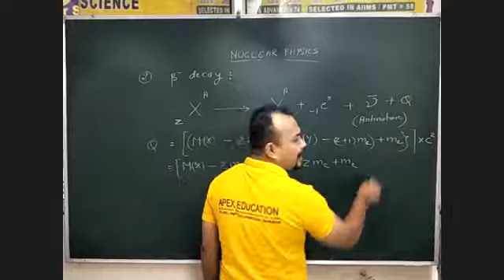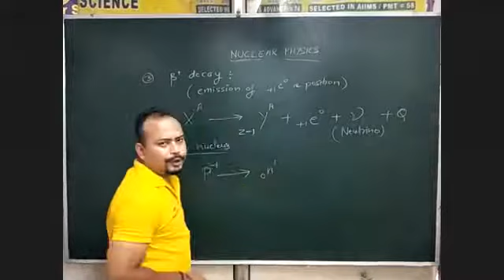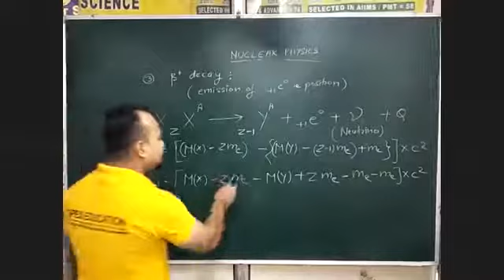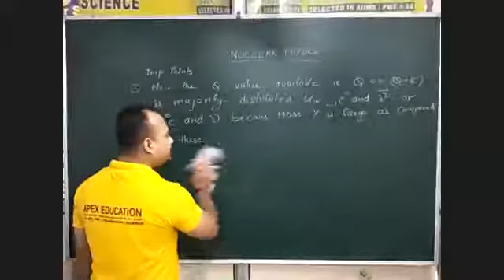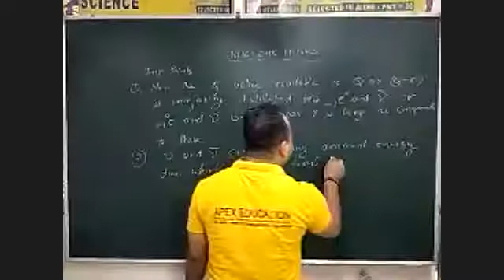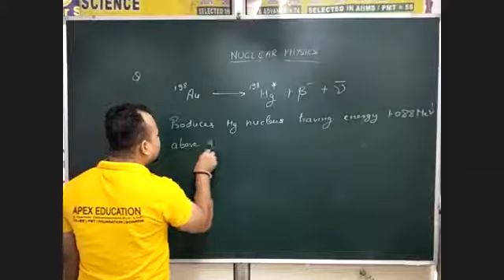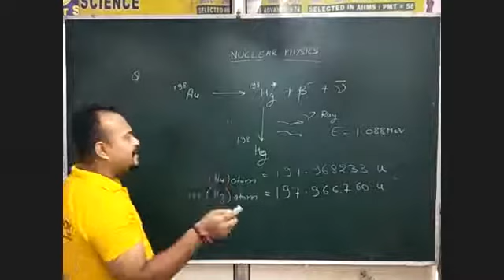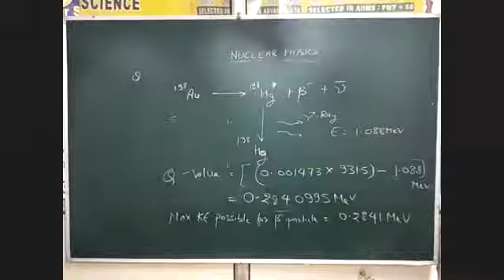Question on Beta Decay